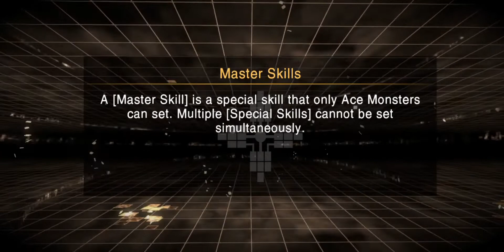Yugioh Cross Duel - VS Gimmick decks w/ tips & tricks.